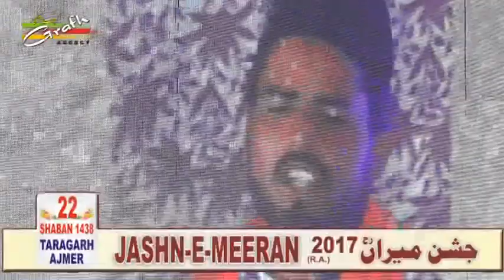Janab S. Mansab Ali | Jashn-e-Meeran r.a. 1438 2017 | Taragarh Hill, Ajmer, Rajisthan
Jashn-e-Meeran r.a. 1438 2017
Basilsila-e-Viladat Shah Husain Asghar Saheb (Meeran) R.A.
On 22nd Shaban 1438 (19th May 2017)
Venue : Taragarh Hill, Ajmer, Rajisthan
Organized By : Anjuman Ghulaman-e-Batool s.a. Wa Sadaat-e-Momeneen Taragarh Ajmer

Presented By : Mohd. Asghar Kintoori & Karrar Haider Jaan Jarwali
Cameraman : Rahul Singh Chauhan
Camera Asstt. : Kumail Ali, Yusuf Raza, Mehdi Hasan "Sonu"
Production Manager : Mahtab Husain & Mahmood Rizvi
Video Editor : M. Abuzer Kintoori

Aijaz(Josh-e-Azza) 2017
Ashfaq-Marchant 2017
Awaz-e-Karbala 2017
Azadari-e-Murshidabad
Daniyal 2017
Dar-e-Batool 2017
Hala Party
Qurban Jafri
nohay 2017
sarwar 2017
nohay 2017-17
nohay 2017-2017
nadeem sarwar
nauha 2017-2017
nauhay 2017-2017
nohay
how to
scrapbooking (hobby)
noha
epic
daniyal
islam
shia
2017
farhan
allah
iraq
song
lyrics
album
naat
qawali
duwa
salawat
ibadat
talwar
tatbeer
zanjeer
qama
azadar
pursa
sham
karbala
matamdari